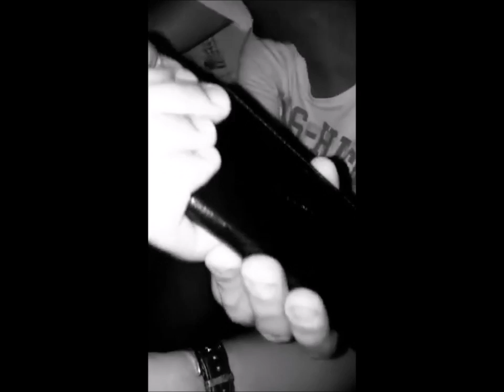Telefon Şakası Müşteri Hizmetleri Trolleme